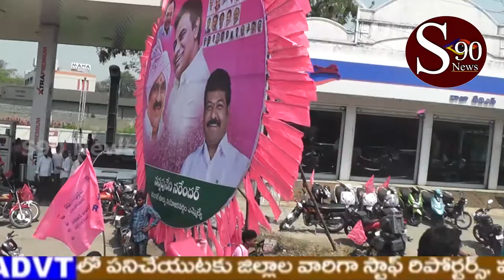వరంగల్ పార్లమెంటు నియోజకవర్గ TRS పార్టీ విస్తృత స్థాయి సమావేశం